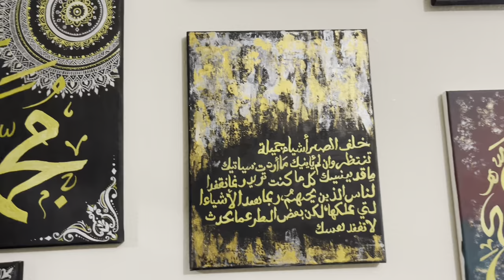SABIHA SHARIF | A YOUNG TALENTED ARTIST SABIHA SHARIF |NAUSHEEN MAJLISH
This video is about a YOUNG TALENTED ARTIST SABIHA SHARIF WHO IS 16 YEAR OLD.She started drawing at the age of 6 and continued her art work until now.Her dream is to have an exhibition of her ARTWORK one day.